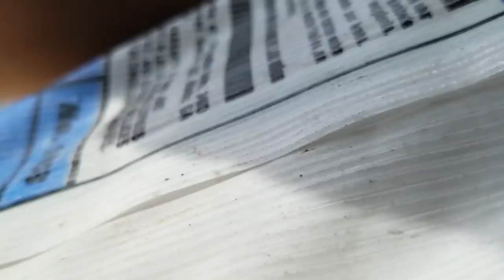Building My DUAL TANK System! & Pond Feed!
BOOYAH!